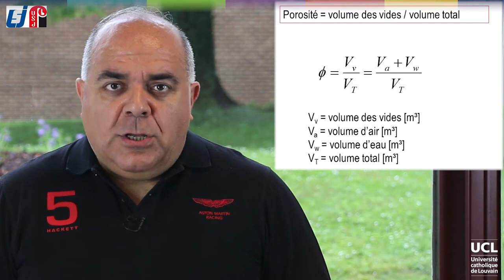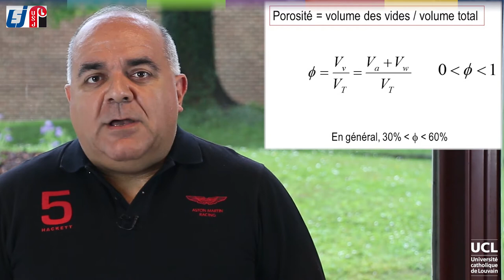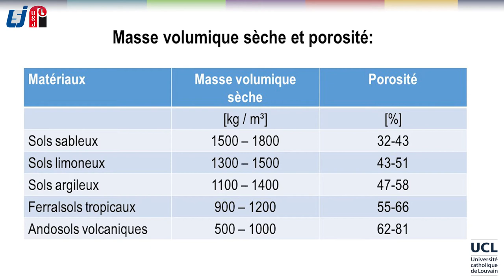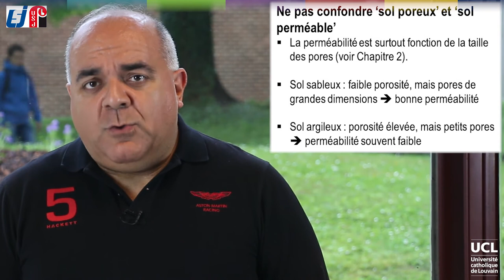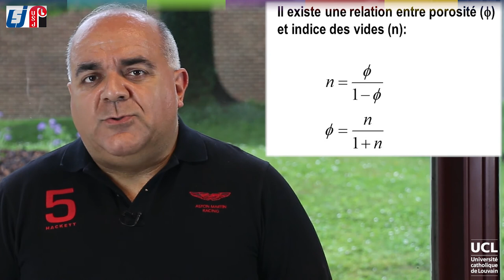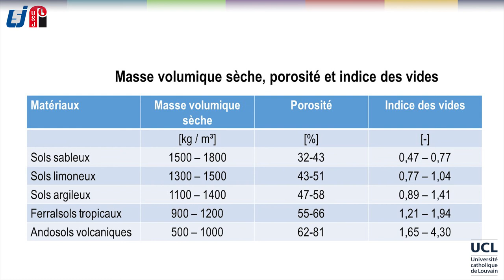10 Propriétés de la phase solide (2)